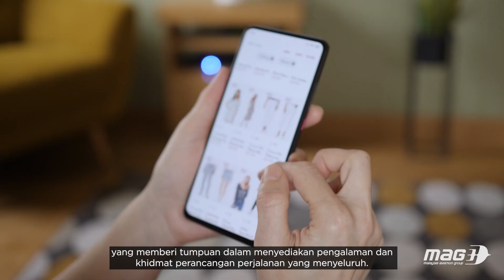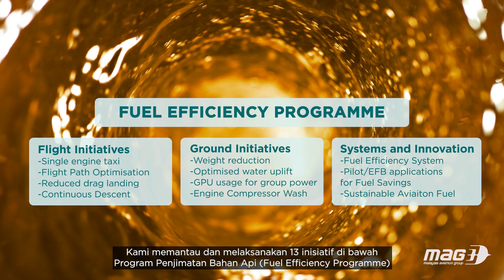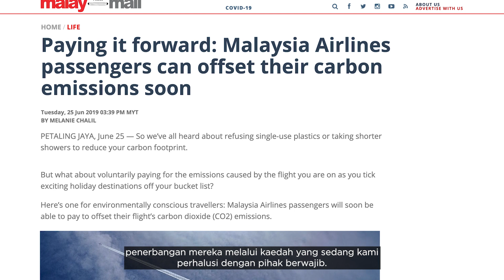MAG Sustainability Blueprint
Malaysia Airlines has a long and celebrated history of taking the nation to new heights, from the world-record setting flight in 1997, to the World Class Cabin Crew and Hospitality sharing our inimitable Malaysian Hospitality far and wide. Today, Malaysia Airlines and the Malaysia Aviation Group (MAG) are taking this to the next level with the introduction of the MAG Sustainability Blueprint, committing to achieve socio-economic development and reaching net zero carbon emissions by 2050.​

Watch this video to find out more how we are committed to create a greener world, ensuring that the communities we touch continue to flourish, and actively play our role as the national carrier of the nation that they can be proud of.​